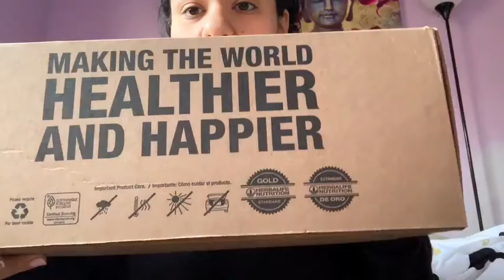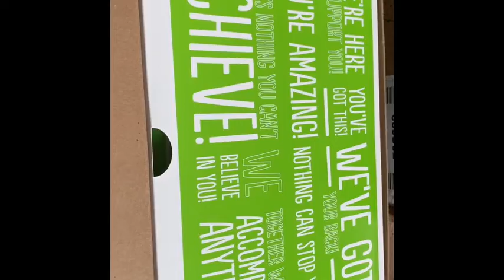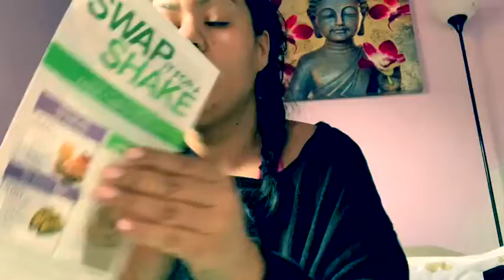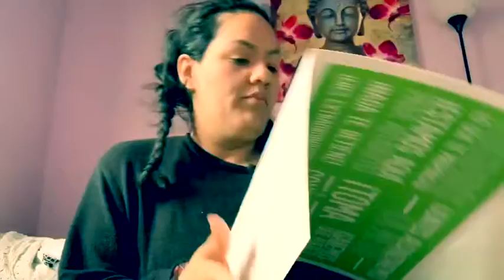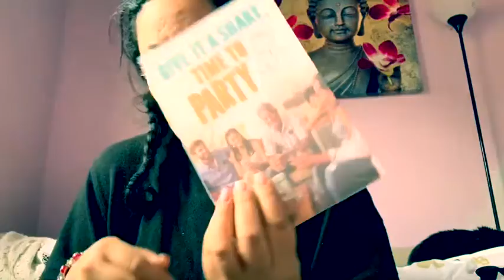Herbalife: Unboxing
This is my Herbalife journey while I’m helping other get healthy!